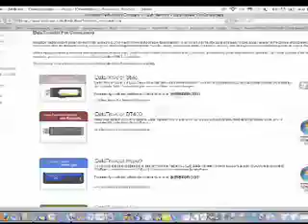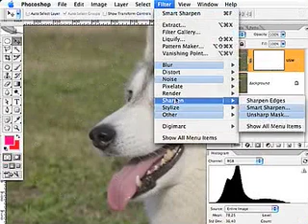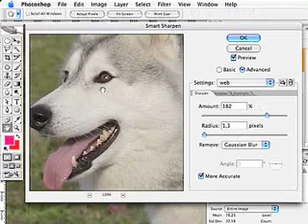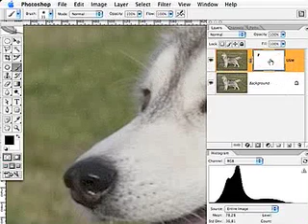VIDEO_7 _14 Nikon D60 Canon 450D Pentax K200D Kingston Capa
Settimanale di fotografia e informazione tecnologica